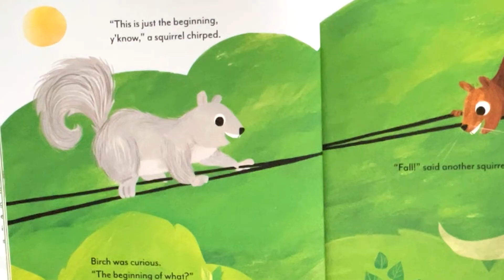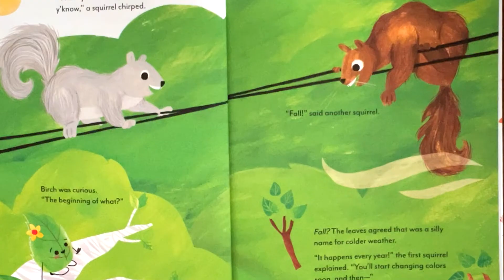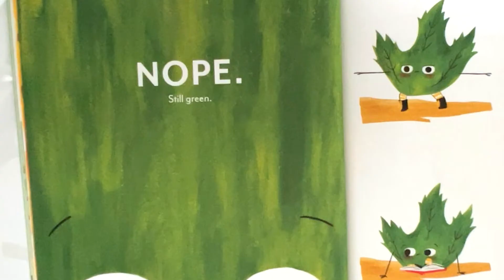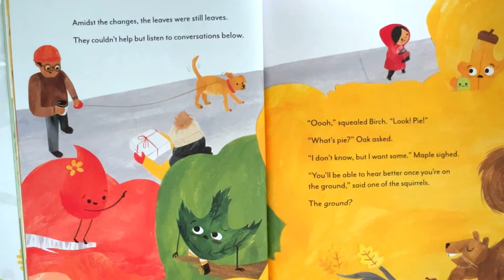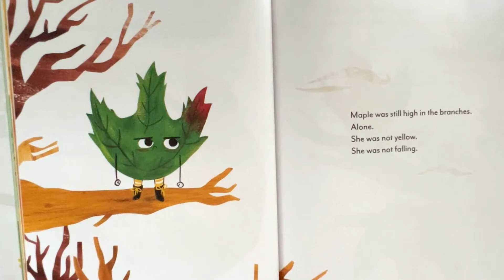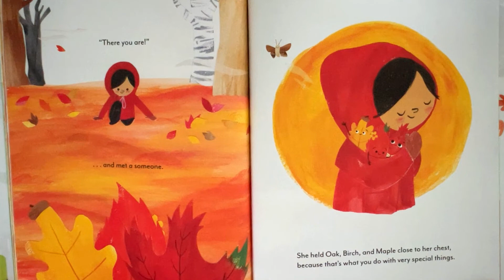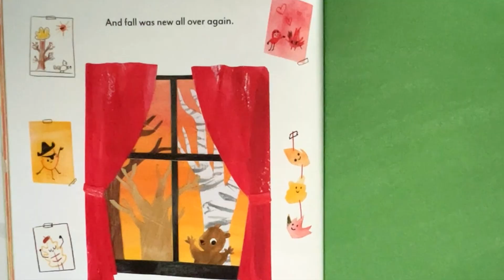A Very Big Fall (change brings unexpected pleasures) Kids & Family Picture Story Book || Read Aloud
“A Very Big Fall” is a delightful picture book destined to become a fall classic. Life as a leaf is pretty sweet! The weather is pleasant, the view is fine, and everything feels fresh. But when autumn breezes begin to blow, adventurous Birch, nervous Oak, and grumpy Maple each have their own way of facing the new crispness in the air. The squirrels take pleasure in warning the leaves about the transformations to come: new colors! And more… an actual fall. But will the ground be the end? Or a new beginning?

In this funny and heartwarming story, three adorable autumn leaves, surprised by their turning colors and the promise of the fall to come, discover that new situations can be scary but also thrilling. It’s the perfect tool for any child who struggles with change. 🍂📚

Emmy Kastner, the author-illustrator, captures the essence of autumn with cheerful illustrations that personify each character. The acrylic gouache, colored pencil, and collage renderings depict endearingly anthropomorphized leaves in vibrant autumnal colors. Whether you’re a seasoned leaf enthusiast or a newcomer to the world of falling foliage, “A Very Big Fall” will warm your heart and remind you that change brings unexpected pleasures.
(AI generated).